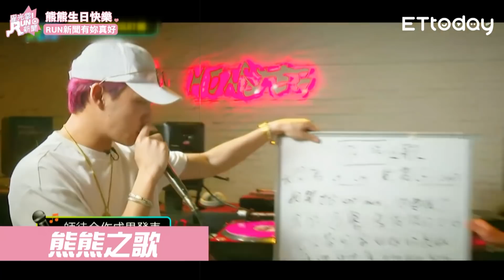生日驚嚇！熊熊崩潰想回家 KID給老婆送上愛的祝福 | 小鬼 黃鴻升 熊熊 卓毓彤 | 星光雲！RUN新聞精華